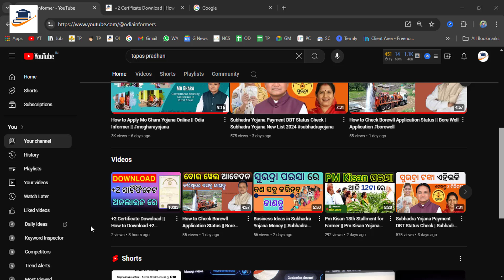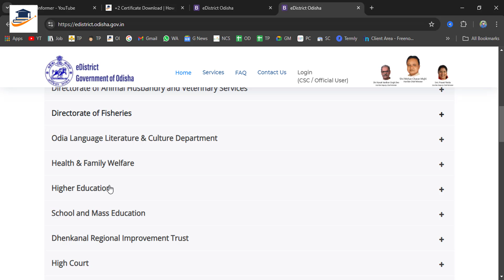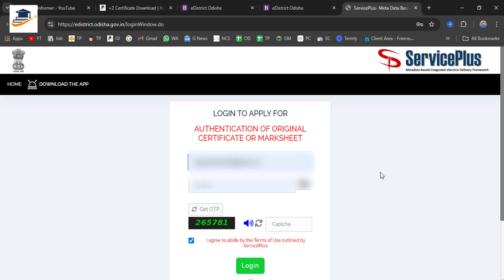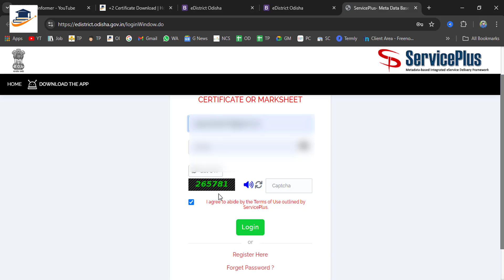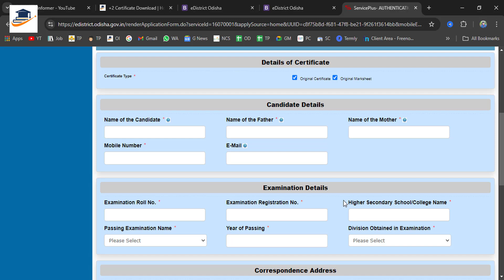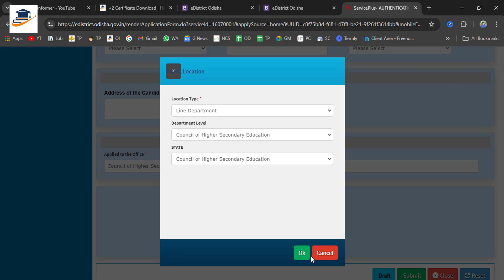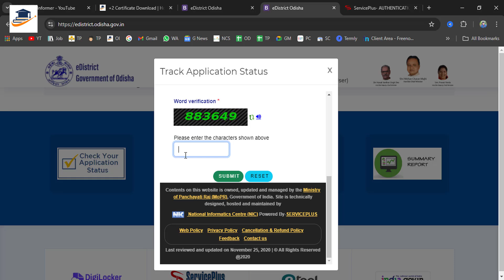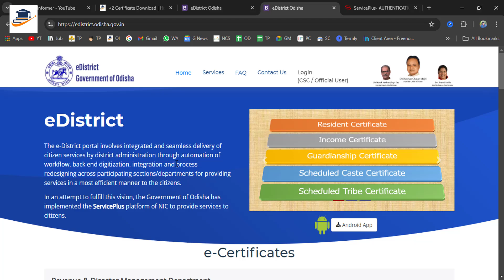+2 Certificate Download || How to Download +2 Certificate Online || CHSE Certificate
Ehi video re mu aapnaku bate chi kipari bhabare aapna +2 certficate download kariparibe ni mobile re sehi bisayare batechi.

odia Informer
how to download +2 certificate
+2 certificate download
chse certificate download
odisha +2 certificate download
+2 certificate
+2 migration certificate download
+2 marksheet download
plus 2 certificate download
how to download chse +2 certificate
how to download plus 2 certificate
+2 board certification download
+2 original certificate download
how to download +2 original certificate
How to Download +2 Certificate Online